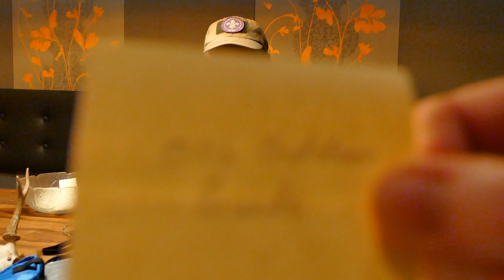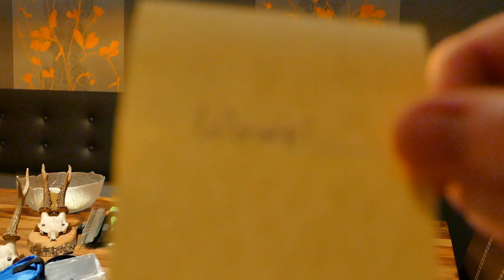Ziehung Platz 1 - 3 der 1000 Abonnenten Verlosung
Die 3 Gewinner schreiben mich bitte mit Ihrem Kanalnamen, und ihrer Postadresse an.
Versand in 6-8 Tagen.
Gut Pfad, Micha